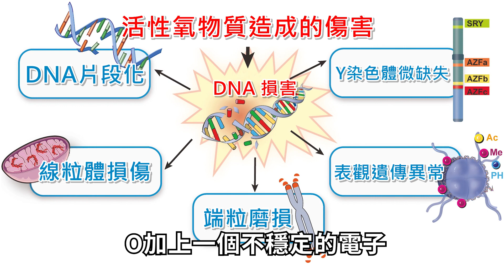抗氧化成分的保養品真的可以抗老化嗎？莊盈彥醫師完整解說抗氧化的成分及效用！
每個年齡層都有不同的保養訴求，而抗老化是需要持之以恆的，人人都想要恢復肌膚光澤、彈性與平滑度，永遠保持肌膚年輕！現在市面上標榜的抗老化的保養品非常多，那些成分是真的可以抗老化？

肌膚老化 很大的原因是因為 自由基(freeradical)！

自由基不僅讓體內的DNA、細胞膜與蛋白質氧化，也會讓肌膚氧化，像是出現乾燥、細紋、鬆弛、下垂、黯沉等等肌膚問題。

抗氧化 及 抗老化 是一樣的嗎？

像是A酸、A醇、A醛可以抗老化，但是它可以抗氧化嗎？

抗老化很重要，但是選擇正確的內服的保健食品、外用的保養產品更重要，如果有對於抗老化的保養成分有疑問，可以在下面留言哦。

莊盈彥醫師在這集告訴大家非常多種抗氧化的成分，讓大家在使用產品時，可以清楚知道自己使用了什麼成分的保養品，安心又有效的抗老化！

時間表
0:00 影片開始
0:25 為什麼需要抗氧化?
2:45 抗氧化物有哪些?
5:15 補充抗氧化物，吃&擦哪個效果好?
7:05 抗氧化就能變年輕嗎?